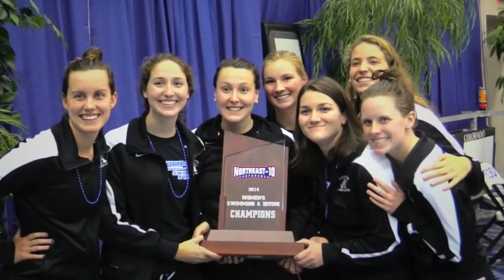2013-14 Northeast-10 Conference Highlights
Highlights from each of the Northeast-10 Conference's 23 sports.  Relive some of the special moments that helped make the 2013-14 school year another special one for the best Division II Conference in America.